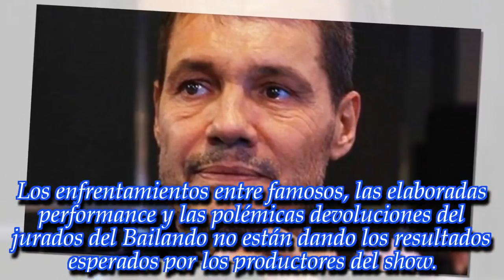Mal inicio de semana para ShowMach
El programa de Tinelli no logra levantar cabeza y nuevamente perdió en la batalla por el rating nocturno